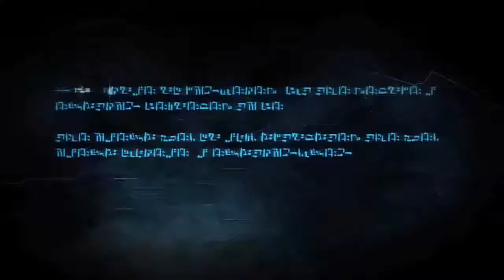Transformers: War for Cybertron - 02 Decepticons Ch 4 Death of Hope